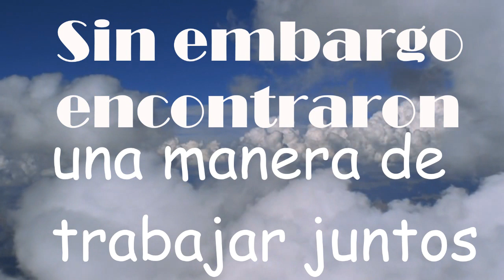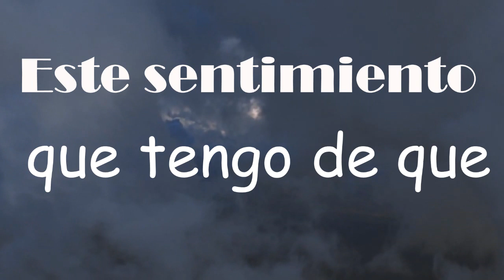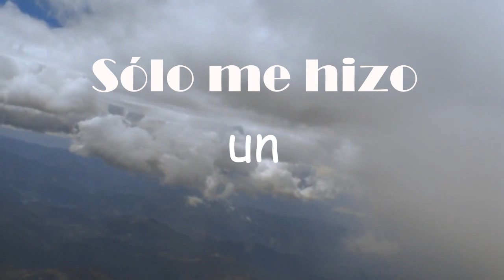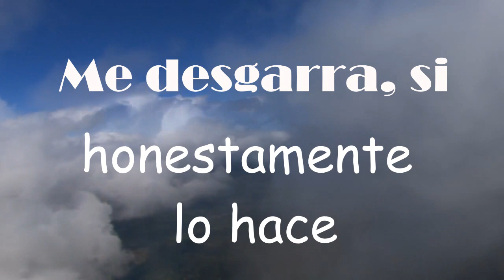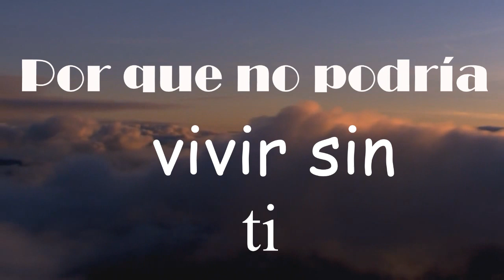SayWeCanFly-'The Poet' traducido español